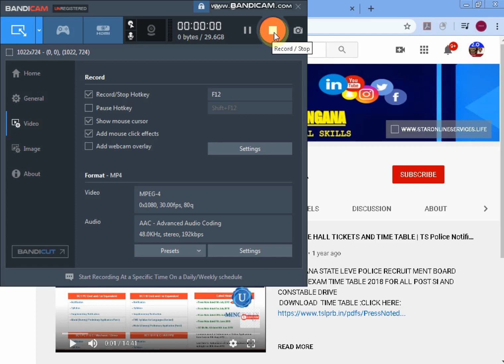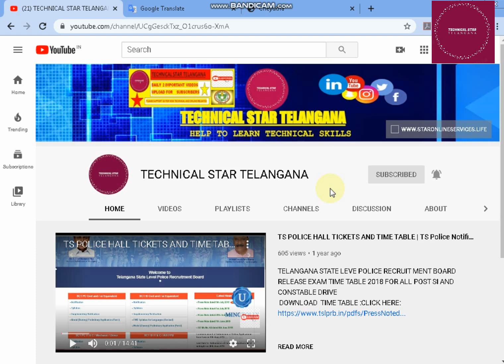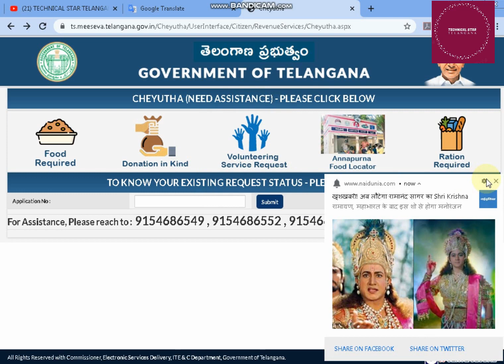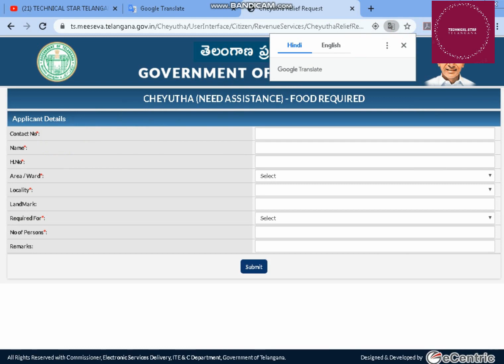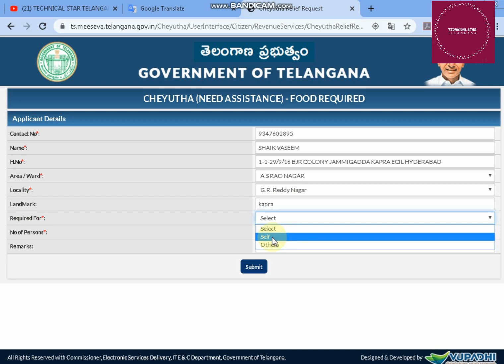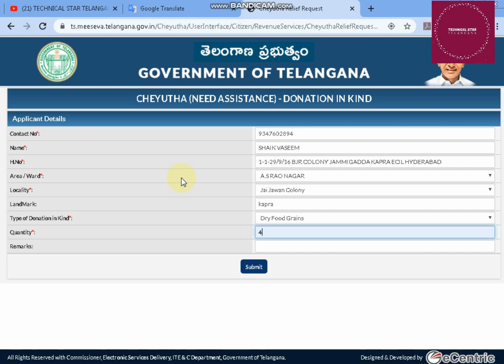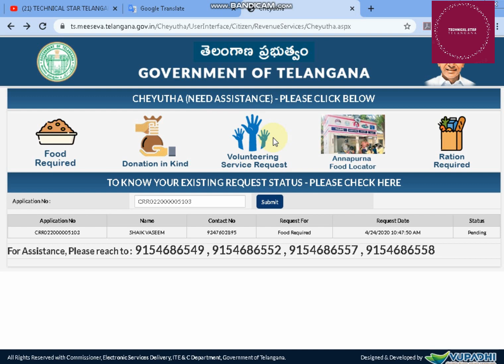మీ ఇంటి వద్దే భోజనంIIMEESEVA FOOD ORDER ONLINE GOVERNMENT MEESEVA CHEYUTHA IIAPPLY NOW/ORDER ONLINE